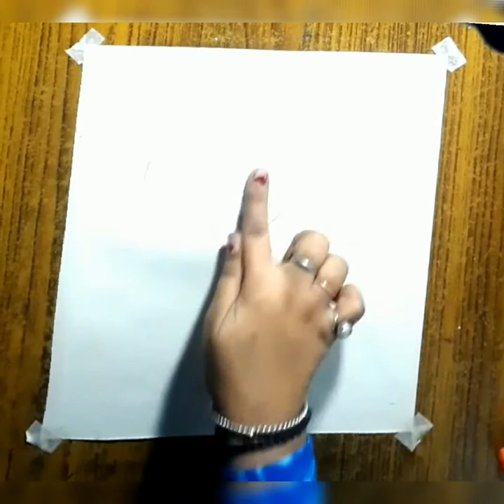Two cats/Easy drawing for beginners / step by step with oil Pastel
In this video  I show you how to draw  beautiful  scenery ,using  oil pastel step by step . Hope  you enjoyed the video.

Reference: Pinterest